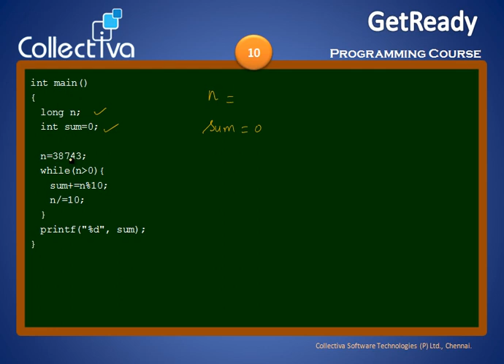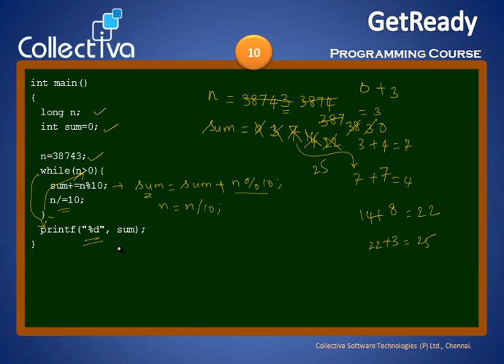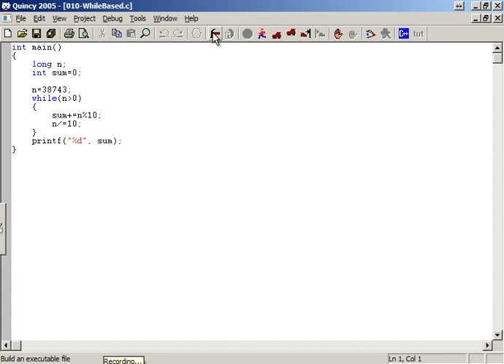Courses Collectiva Knowledge Academy 11